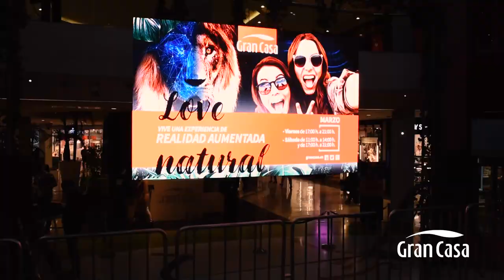Love Natural - Experimenta la Realidad Aumentada en GranCasa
Os lo aseguramos, ¡la experiencia os va a gustar!
¿Te imaginas estar en medio de una jungla y jugar con leones o elefantes? ¡GranCasa lo hace posible este mes de marzo en la Plaza Central!

Ven y viaja gratis a la jungla!